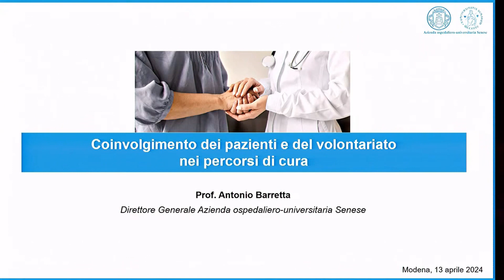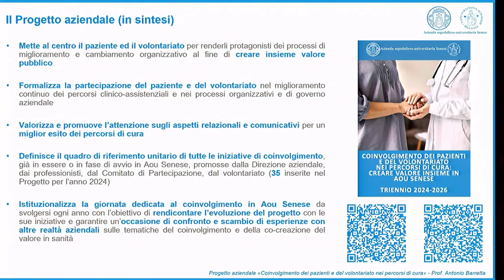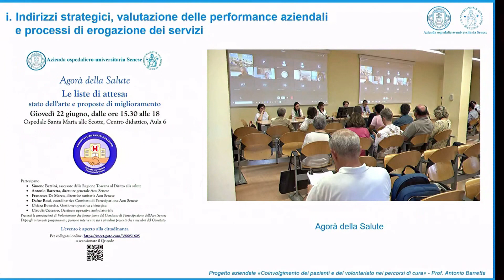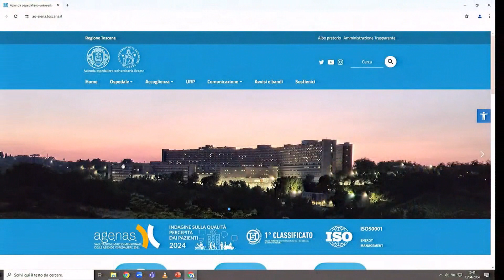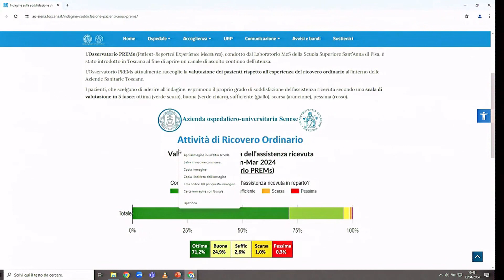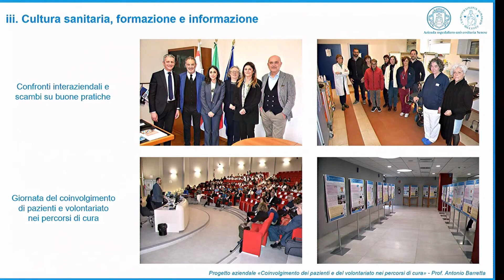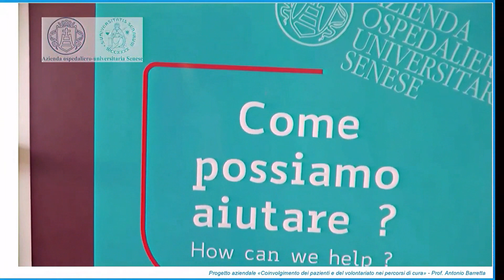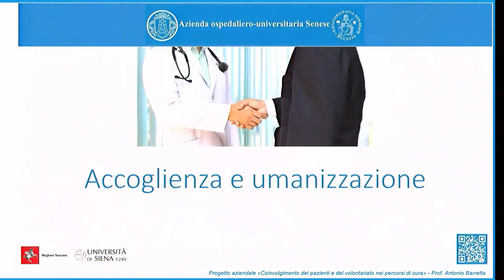06 | Il coinvolgimento dei pazienti e del volontariato presso l’AOU Senese - Antonio Barretta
Dopo il grande successo dell’evento del 13 gennaio scorso, l’Azienda Ospedaliero – Universitaria di Modena ha replicato con l’incontro “L’Umanizzazione come elemento di cura: il volto umano degli Ospedali” organizzato per sabato 13 aprile 2024 presso l’Aula Magna del centro Didattico del Policlinico di Modena.

All’sono stati presentati i nuovi progetti di umanizzazione delle cure dell’Azienda Ospedaliero – Universitaria che hanno lo scopo di rendere i percorsi assistenziali orientati quanto più possibile alla persona, ai suoi familiari e ai suoi cari, grazie al determinante contributo anche del volontariato. Inoltre è stato anche presentato un resoconto dei progetti già avviati, presentati in gennaio.

Nel video l'intervento di Antonio Barretta, Direttore Generale AOU Senese. Il tema è "Il coinvolgimento dei pazienti e del volontariato presso l’AOU Senese: creare valore insieme".